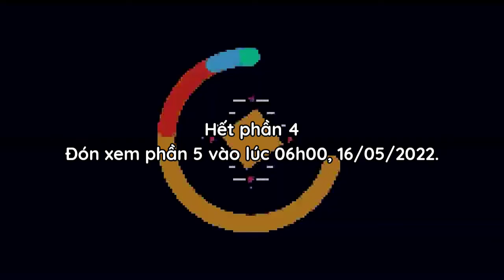Cờ Cá Ngựa ZingPlay Mùa 8 | Tập 448 - Tiến trình tân thủ phiên bản mới (Phần 4)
Dấu thời gian:
0:00 Intro
0:08 Cấp 5
0:25 Vòng quay may mắn
0:40 Hot news
0:47 Hoạt động
1:43 Thành tựu
1:58 Trận 7
4:42 Trận 8
7:13 Đánh giá 5 sao
7:38 Chào kết
7:48 Endcap
Cờ Cá Ngựa là trò chơi quen thuộc, thân thương và luôn hiện diện với những cảm xúc rất riêng trong tuổi thơ của mỗi người. Game Cờ Cá Ngựa ZingPlay là sự kết hợp giữa CCN truyền thống (Ludo) và đồ họa 3D. Game có giao diện cực đẹp mắt, âm thanh sống động ngộ nghĩnh và cách chơi có nhiều điểm đặc sắc mới lạ. Thừa hưởng lối chơi đối kháng online cực thành công của Cờ Tỷ Phú, người chơi có thể trải nghiệm trò chơi hấp dẫn này tại bất cứ đâu và bất kỳ lúc nào. Trong game có rất nhiều nhân vật, kĩ năng và xúc xắc để bạn khám phá. Hiện tại game đã có thêm các phiên bản Thái Lan, Myanmar, Indonesia, Anh, Ấn Độ và Philippines. Chơi ngay nào!
Chương trình được phát sóng định kỳ vào lúc 06h00 thứ hai và 12h00 thứ năm hàng tuần; tập đặc biệt được phát sóng ngẫu nhiên vào lúc 06h00 chủ nhật.